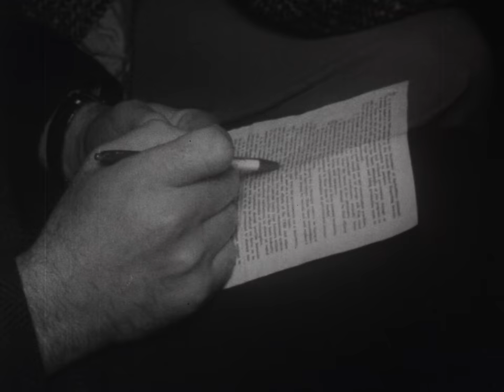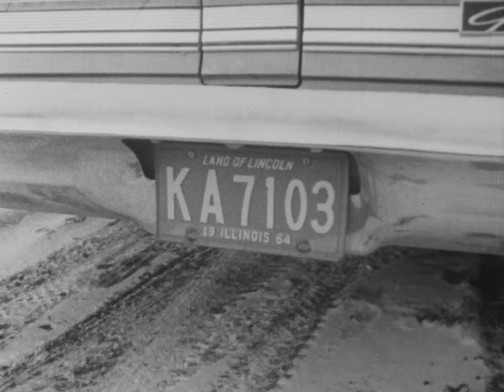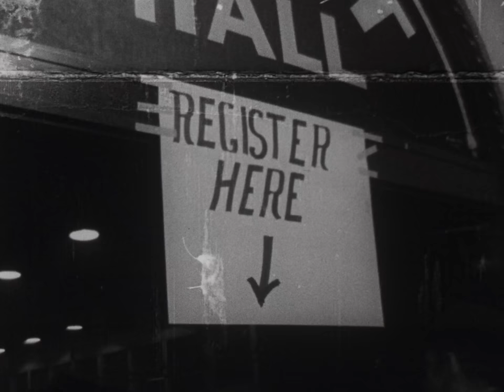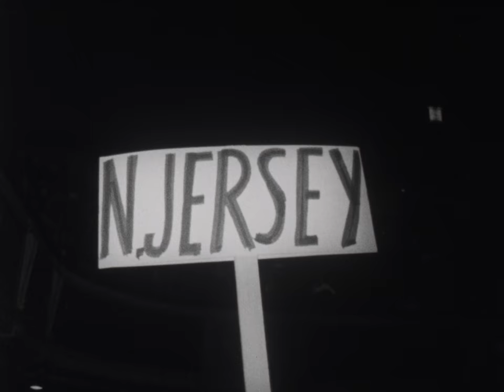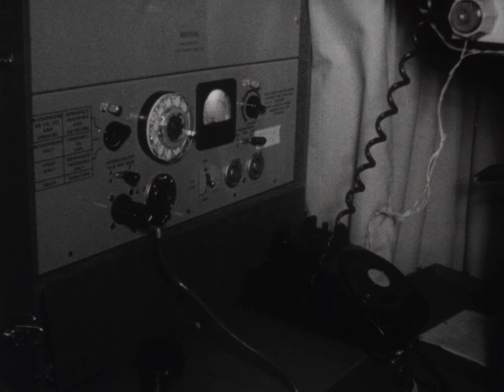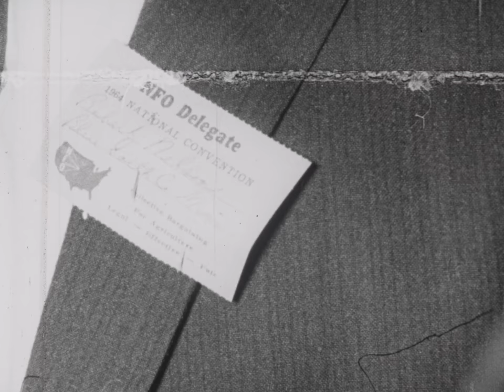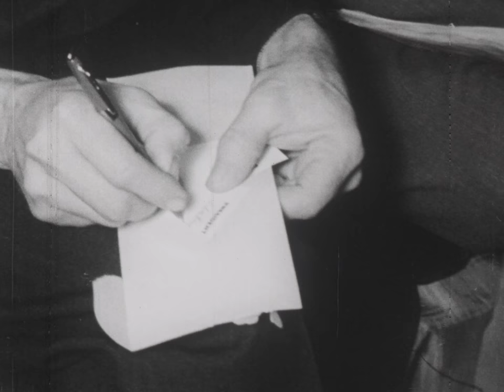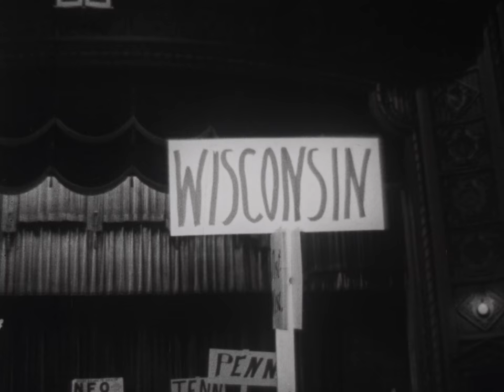NFO-22 (AV10430): Midwest Farm Report: Democracy in Action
Midwest Farm Report: Democracy in Action

Original Creator: NFO Films

Original Format:16MM 24 FPS;